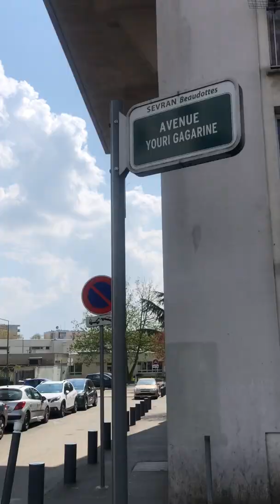Au quartier à Sevran Beaudottes avec c.l.b_93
Aujourd’hui on est parti à la rencontre de c.l.b_93 dans le quartier à Sevran Beaudottes pour une interview on a parlé de son avenir et de ses projets à venir.

▶️Nous suivre